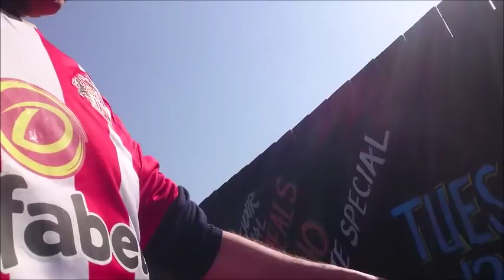Sunderland 2-0 Doncaster Rovers Vlogg. My Lucky Mascot and Lamine Koné SPOTTED.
Sunderland beat Doncaster 2-0 with a great team Performance from all. Goals From Lewis Morgan and Charlie Wyke to take all three points.